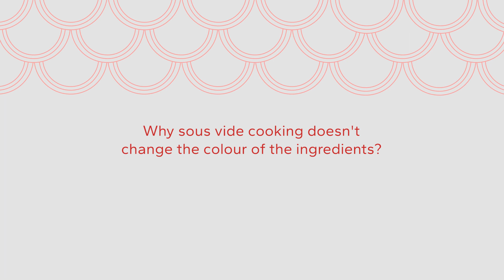Sous vide cooking: a talk with Iginio Massari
“With sous vide we can solve issues that we could never solve with the traditional cooking. Actually, sous vide is the icing on the cake to know where we are and where we’re going.”
Iginio Massari

00:46 - Why sous vide cooking doesn’t change the color of the ingredients?
01:35 - Does sous vide cooking guarantee better stability to emulsions?
02:44 - Does sous vide coking give creamier textures?
03:21 - Sous vide cooking: for which products is it recommended?